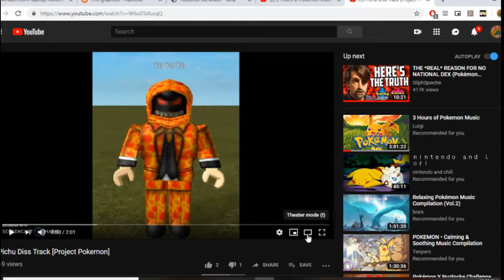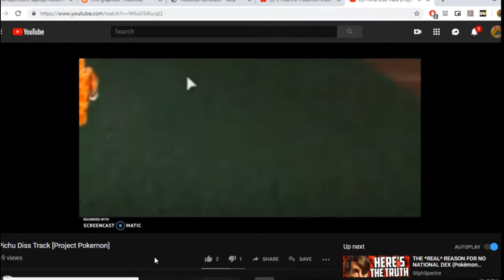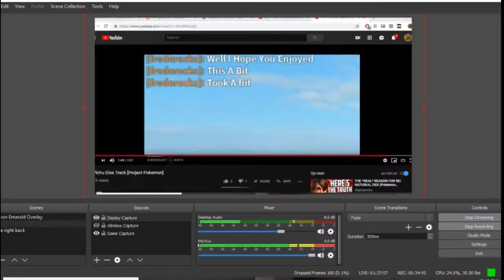Pichu Diss Track | Pokemon Emerald Randomzed Nuzlocke Episode 3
Starting to believe this randomizer is slightly cursed, tbh.

Team Rocket Twitch overlay by Venomnessvamp on deviantart